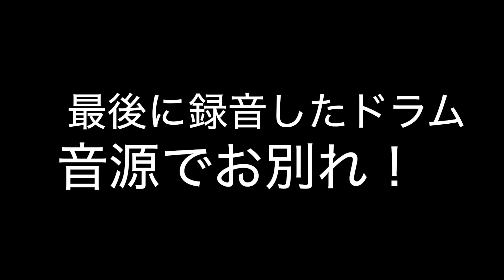ドラムの録音をしていたら良いテイクでミスった！機材はZOOMのR8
沖縄県那覇市のスタジオ LiVS(リブス)で録音をしていた。そんなのどかな1ページ。マイク2本のみで頑張っていたのに、“あるミス”が発覚！